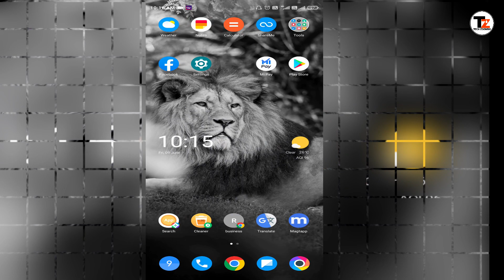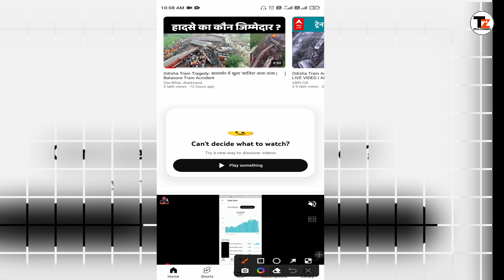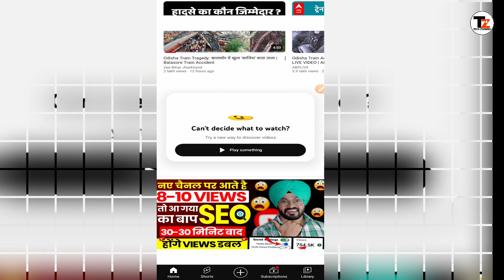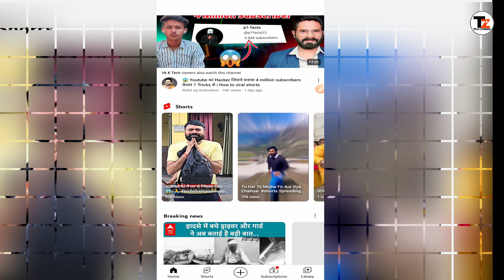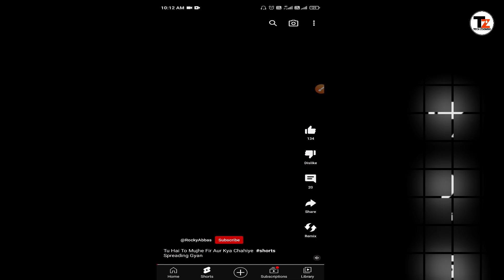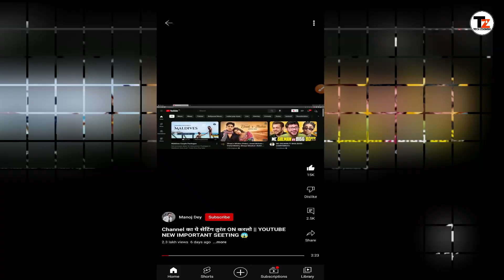🥳Shorts वालो नाचो रे 🎉💥| Shorts Big Update 😎(views कि बारिश☔) | New Shorts Creator कि बल्ले-बल्ले 🎉